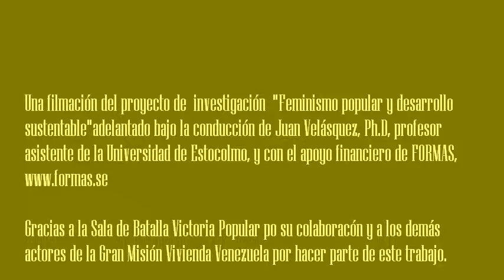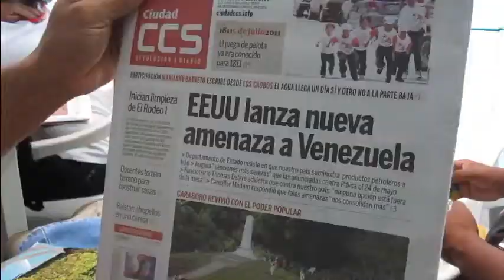Episodio 20110625 - Gran Mision Vivienda Venezuela en Chacao, Venezuela (with subtitles)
Reunión de inicio de la Gran Misión Vivienda Venezuela en el Municipio Chacao, República Bolivariana de Venezuela. En esta oportunidad los cinco cuartetos dispuestos para cotejar el censo de datos se reúnen en el Mercado patrimonial de Chacao. Inicialmente Daniel Rodolfo Vilera explica como éstos cuartetos existen en cada municipio. Luego Roberto Gutiérrez, del Frente Francisco Miranda expone brevemente las dimensiones de la Misión tanto en el contexto nacional como global. Seguidamente Eduardo Matos hace una presentación de las diferentes fuerzas que componen cada cuarteto. El Frente Francisco Miranda, el ministerio del poder popular para la ciencia y la tecnología, voceros del Poder Popular delegados allí por la Sala de Batalla Socialista Victoria Popular y miembros de las Milicias Bolivarianas. Se repasan las rutinas a ser tomadas en consideración cotidianamente antes de permitir el cubrimiento de las actividades  por parte de Juan Velásquez en calidad de investigador de la Universidad de Estocolmo en Suecia. Luego Elen Arenas, del Poder Popular en Chacao expone las razones que asisten a la Sala de Batalla Victoria Popular por democratizar el acceso a terrenos urbanos en el municipio en aras de construir vivienda para los sectores populares.